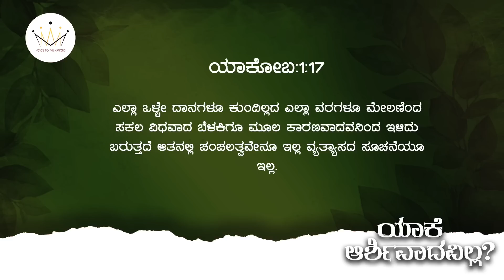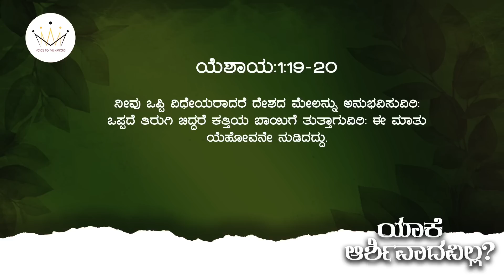Why no blessings | Simon Moses message | Kannada Christian message | Message of Revival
Mahimeya Arasana is a kannada Gospel album invoking spiritual sensibility and growth among the kannada christian community.
This album has touched 1000s of people and transformed their lives.
Saprshisu is a prayer song. This song was written in an adverse situation of Pastor's life. This song is an emotion conveyed.
Experience the move of the Holy Spirit as you listen to this song.